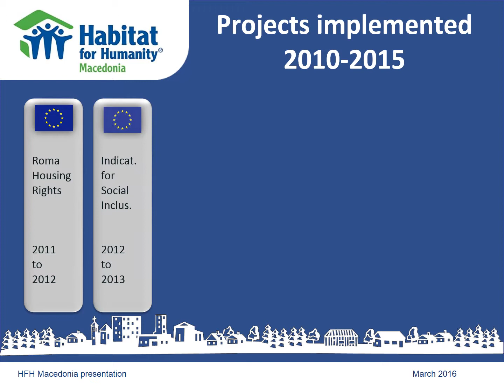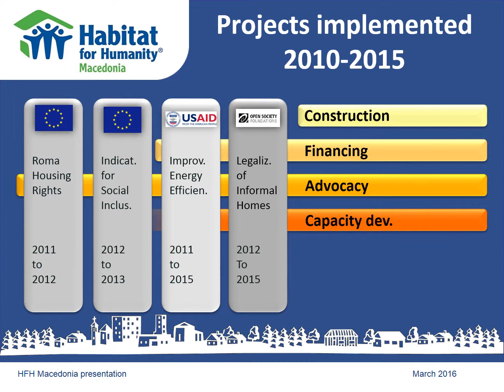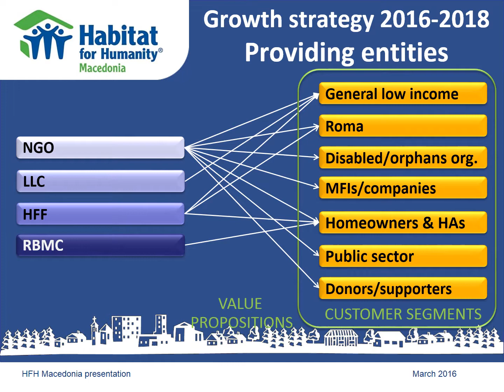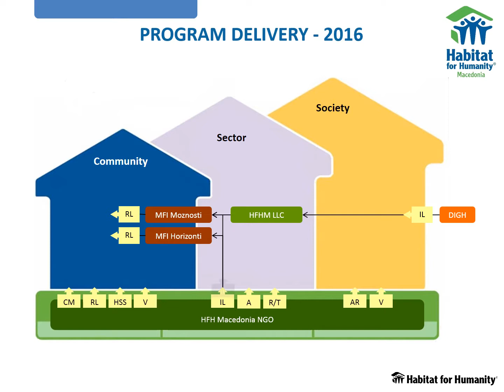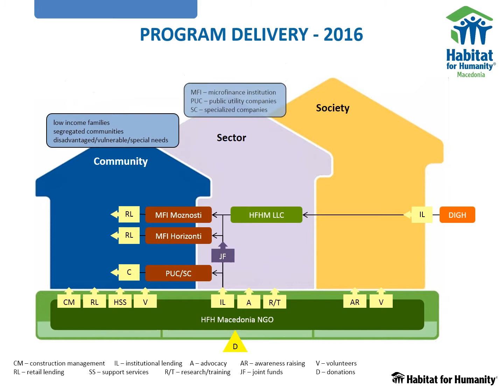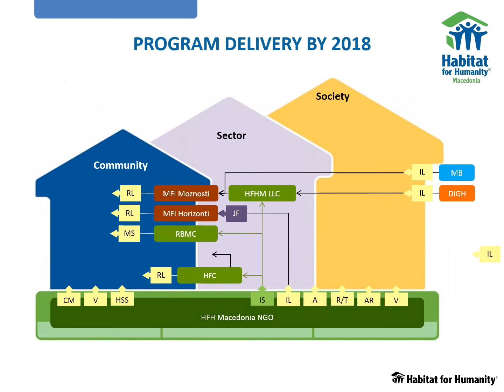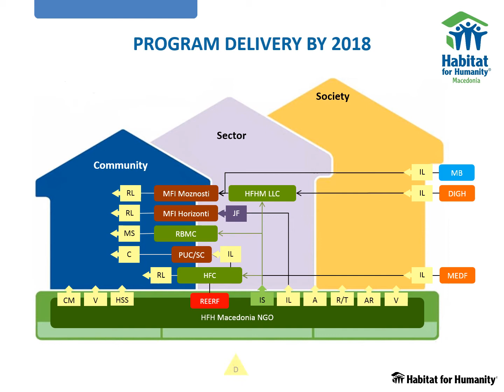Habitat Macedonia Brief program presentation